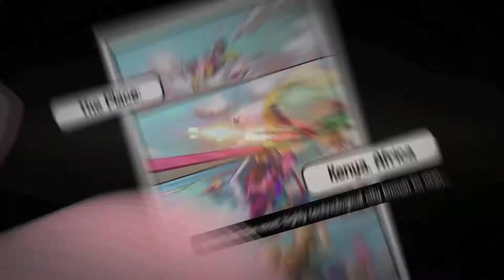Dynamo Kickstarter Launches March 2019!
Dynamo Azaan Is coming!